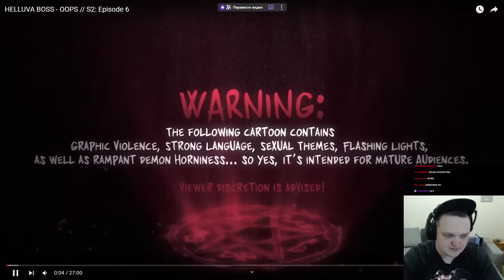ЖАЛКО ФИЗЗА! 💔 РЕАКЦИЯ ДРИМА НА АДСКИЙ БОСС - 6 СЕРИЯ 2 СЕЗОН - (Адский Босс/Helluva Boss)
Сегодня я решил сделать реакцию НА АДСКИЙ БОСС - 6 СЕРИЯ 2 СЕЗОН от Вивьен Медрано, ведь серия вышла буквально только что. В этой серии нам расскажут чуть больше про отношения Физзаролли и Блица, что произошло в прошлом и что сейчас происходит между ними.
Адский Босс - это мультсериал созданный "Vivziepop" или "Вивзипоп", который повествует о сотрудниках I.M.P. Компании в аду, которая выполняет различные работы в сфере киллеров по найму. Членами I.M.P. являются Блитц - босс организации, а также специалист по оружию Мокси, его энергичная жена Милли и секретарша адская гончая - Луна. С помощью древней книги, полученной от Столаса, им удается организовать свою работу и вместе пытаться сохранить свой бизнес на плаву.
Монтаж: geek_art
Превью: @serenity_
РЕКЛАМА:
ОБО МНЕ:
Всем привет!